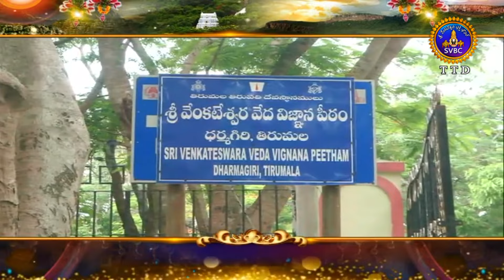నక్షత్రసత్ర మహాయాగం | NAKSHATRASATRA MAHAYAGAM | SVBC TTD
నక్షత్రసత్ర మహాయాగం |  NAKSHATRASATRA MAHAYAGAM 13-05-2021 || SVBC TTD